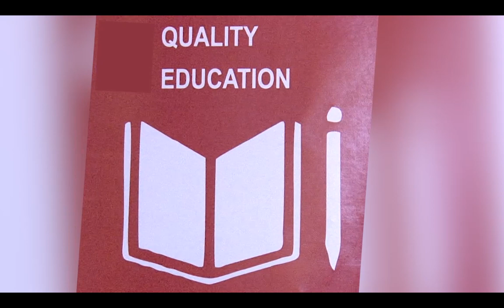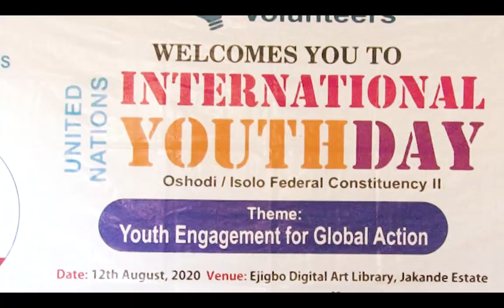Lagos Community Updates | EP 81 | INNOVATIVE YOUTH VOLUNTEERS | INTERNATIONAL YOUTH DAY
12TH of August is a notable date around the globe as it marks the International Youth Day. A day set aside by the United Nations’ General Assembly in 1999 to draw attention of the world to a given set of cultural and legal issues surrounding the youths.